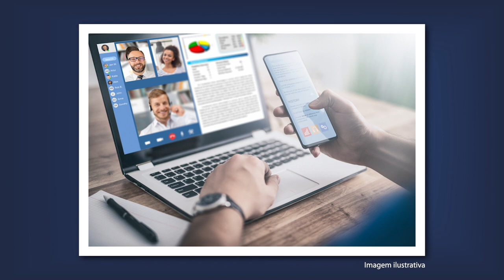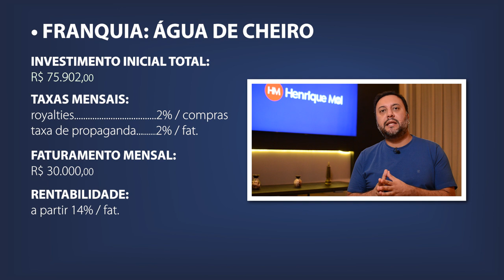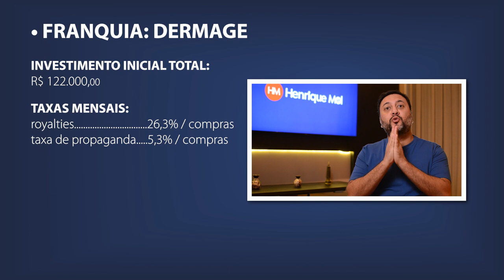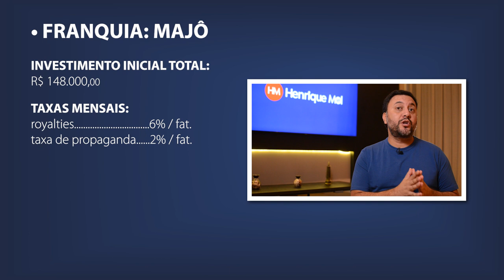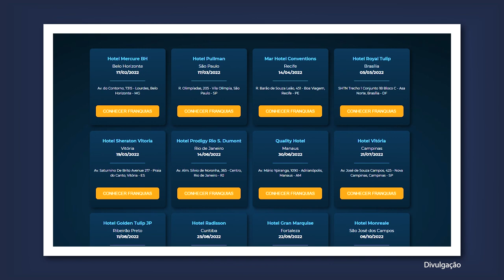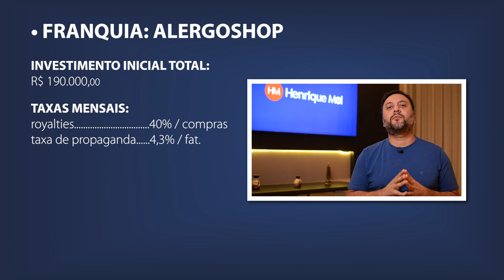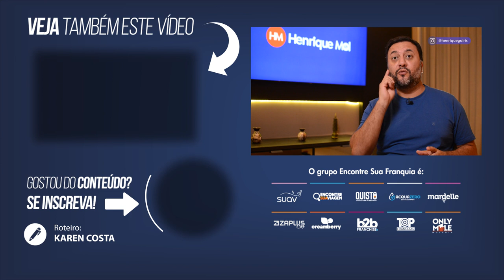✅ 4 Franquias BARATAS e SUPER LUCRATIVAS de COSMÉTICO e PERFUMARIA para GANHAR MUITO DINHEIRO 2024 💰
No vídeo de hoje você vai conhecer 4 franquias baratas super lucrativas de cosméticos e perfumaria para ganhar muito dinheiro em 2024. Essas opções de franquias de cosméticos são excelentes opções para você que quer poder investir de forma lucrativa.

A renda que você pode obter com franquia de cosméticos e perfumaria é maior do que você pode imaginar. São R$ 30 mil de faturamento todos os meses que suas franquias de cosméticos e perfumaria podem obter. Basta uma gestão eficiente, como a franqueadora vai te mostrar.

Essas franquias de cosmético e perfumaria são as melhores do nicho para investir em 2024: Franquia Água de Cheiro, Franquia Dermage, Franquia Majô e Franquia Alergoshop.

Henrique Mol é empreendedor nato, fundador e Presidente do grupo Encontre Sua Franquia, que possui atualmente mais de 1.500 operações em todo o Brasil. Atuando em diversos setores, faz parte do grupo as marcas: Encontre Sua Viagem (Agência de Viagens), Mardelle (Moda Íntima), Quisto (Corretora de Seguros), SUAV (Beleza e Estética), Acquazero (Estética Automotiva), Cream Berry (Açaí), Only Mule (Bebidas) e também a Zaplus (Distribuidora).

*ENTRE EM CONTATO COM A FRANQUIA QUISTO*